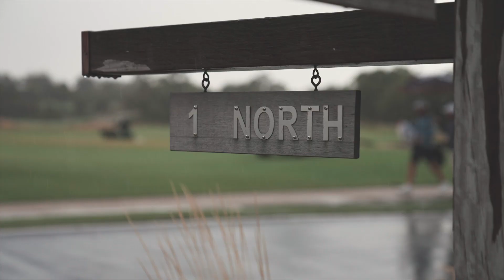Cameron Davis wins the 2022 Sandbelt Invitational at Peninsula Kingswood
The finale of the 2022 Sandbelt Invitational at Peninsula Kingswood was one for the ages with PGA Tour winner Cameron Davis and New Zealander Momoka Kobori engaging in an entralling battle which came down to the 72nd hole.

Davis eventually prevailed by a single shot over Kobori with David Micheluzzi finishing third. Kobori was the Women's Champion while Royal Melbourne golfer Connor McDade and Yarra Yarra golfer Amelia Harris won the respective Men's and Women's Amateur titles.

The Final round was played on Peninsula Kingswood's North Course and the ground staff had to contend with persistent morning rainfall before the skies cleared and the sun came out.

"In the lead up days, we'd kept things nice and firm and dry with the expectation that we were going to get maybe two or three millimetres and ended up with eight milimetres so far," said PK's Director of Course Glenn Stuart.

"We're really well positioned as a club, it's an all-weather golf course, we can handle these sort of conditions really well."

The first three rounds of the 2022 Sandbelt Invitational were played at Kingston Heath, Royal Melbourne and Yarra Yarra Golf Clubs.

Connect with Under The Card!